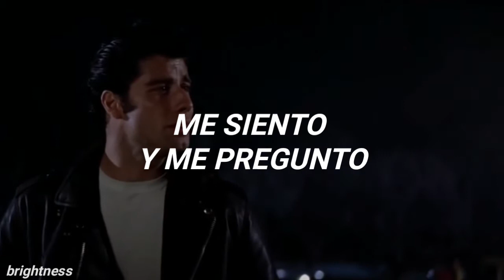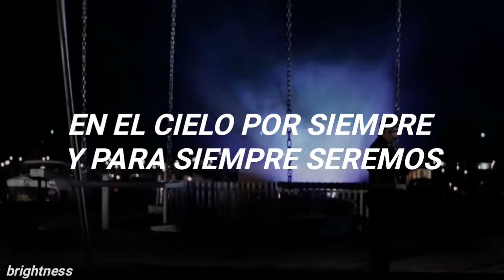Jhon travolta; sandy [ traducida al español + video]